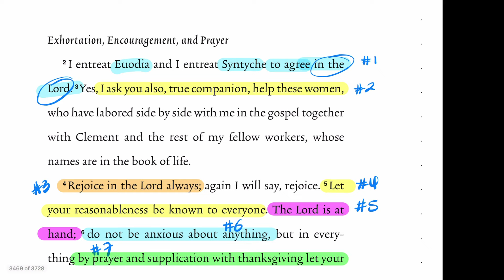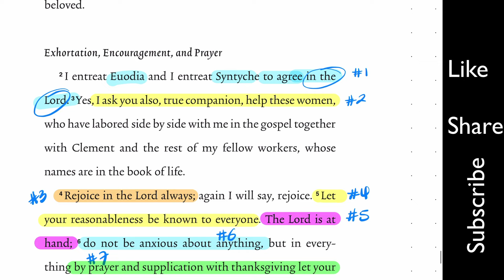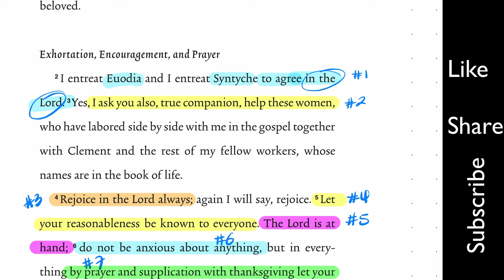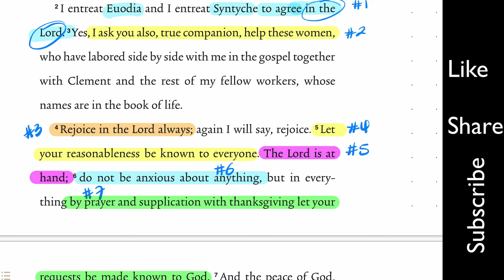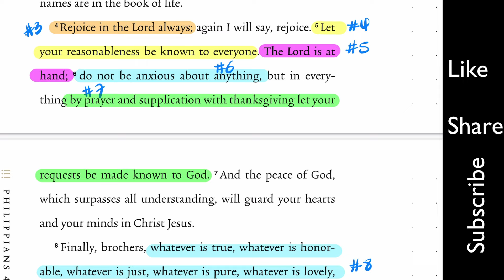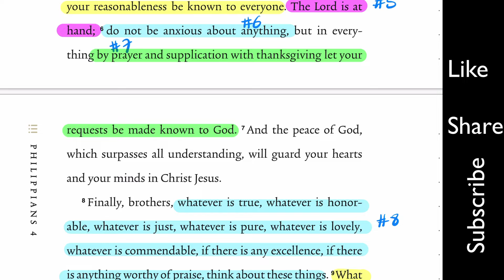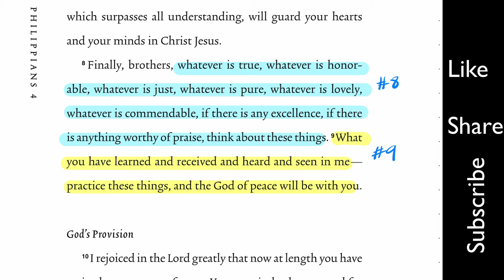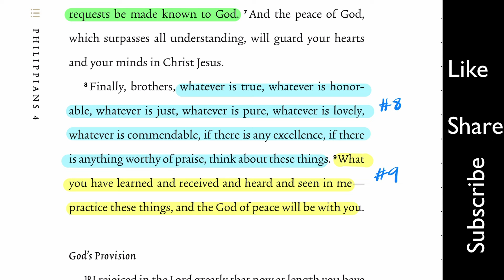Doctor’s Opinion: You will fail at relationships if you ignore THESE